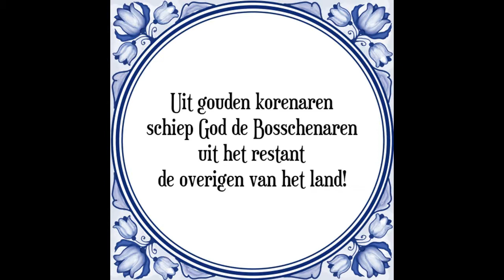De Dwarsliggers - Als bosschennaar ben ik geboren (Foto's 's-Hertogenbosch)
Foto's van voornamelijk de Binnendieze te 's-Hertogenbosch (Den Bosch)